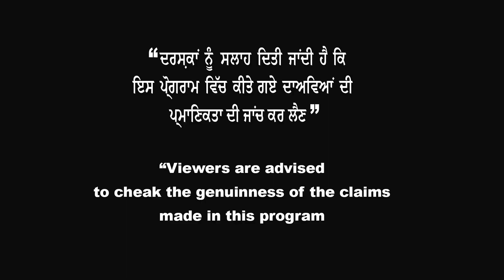students ਦਾ ਸਬਤੋਂ ਵੱਡਾ confusion -Online ਕਲਾਸ | STUDY VISA UPDATES USA CANADA UK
Canada update,
Canada Visa,
Immigration lawyer,
 Immigration News,